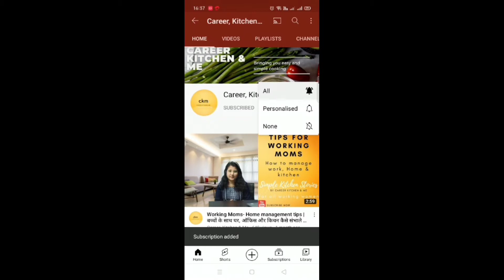How to make BOTTLEGOURD BARFI. Lauki Mithai Recipe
Bottle Gourd Barfi/ Lauki Ki Mithai/ Lauki Barfi/ Kalakand/ Lauki Sweets/ Rakhi Special mithai

Ingredients:
1 KG BottleGourd (Lauki)
1/2 Ltr. Milk
1 Small bowl Malai
1 Small bowl Sugar (5-6 tbs)
2 tbs Ghee
2 Elaichi
Dryfruits as per your choice